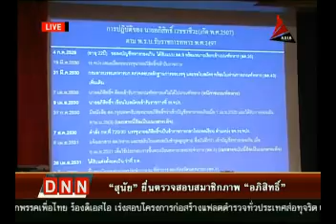2556 01 30 ยื่นตรวจสอบสมาชิกภาพอภิสิทธิ์